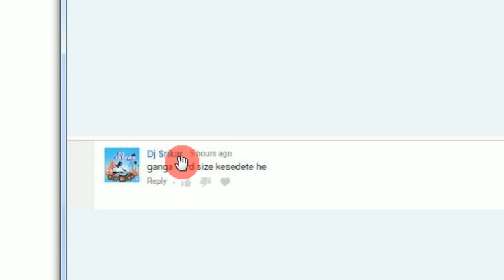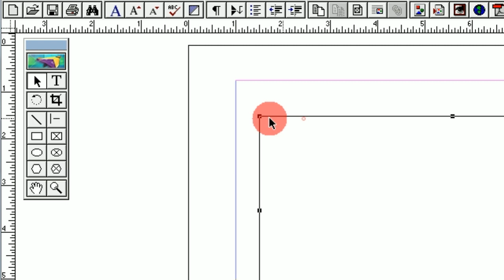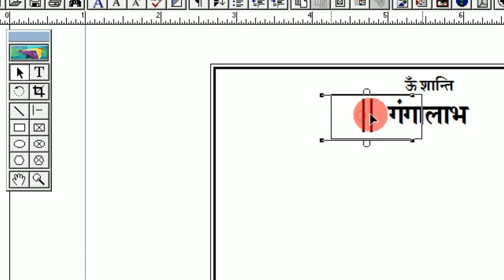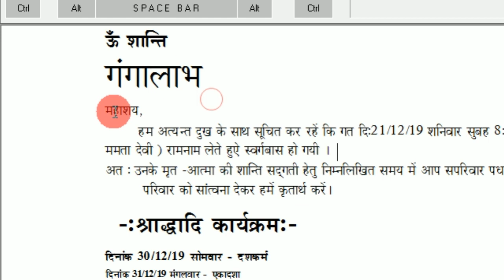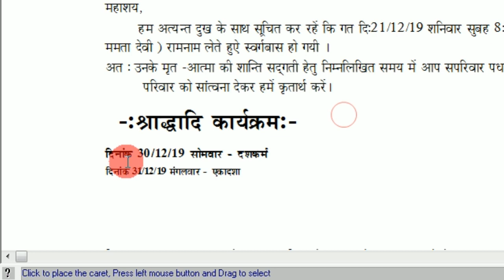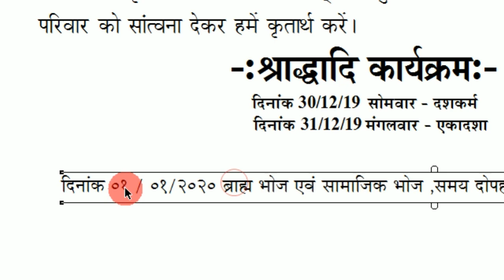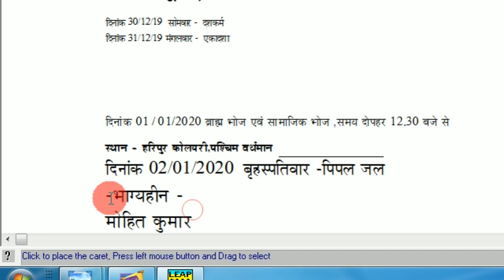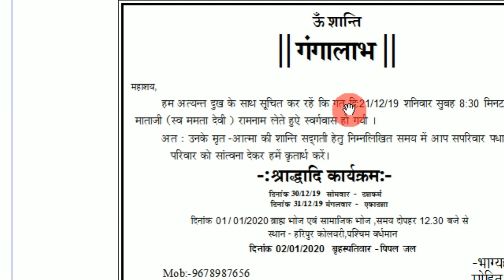Pagemaker Mein Ganga Card Kaise Banaye Ya Design Kare In Hindi,Ganga Labh Text Matter In Hindi